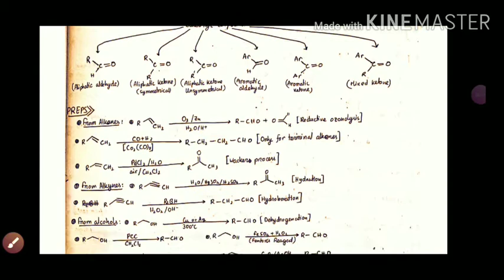Revise Organic Chemistry in five Minute for JEE & NEET , Organic Chemistry Hand Written Notes